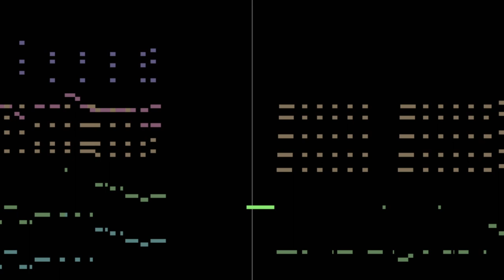Bass Street [MIDI] (2022)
Tonight I'm walking (funkily) down Bass Street (groove)

Finished within two hours so I could submit another track into Battle of the Bits' Spring Tracks XI in time!

Title: Bass Street
Completed: 15 May 2022
File Size (MIDI): 28.5 KB
File Size (MP3): 3.94 MB
Export Source: FL Studio 20.0.3